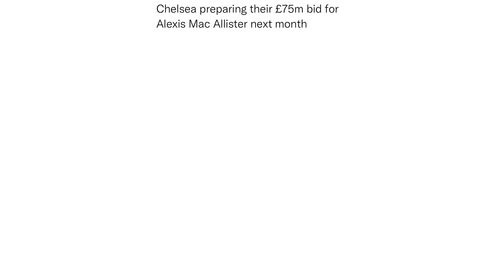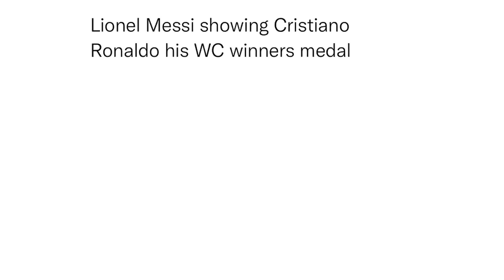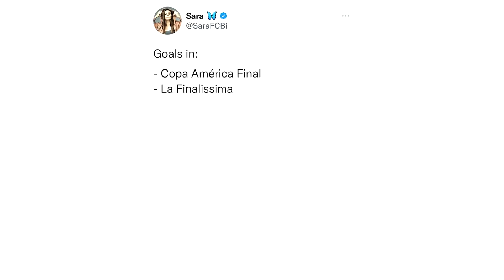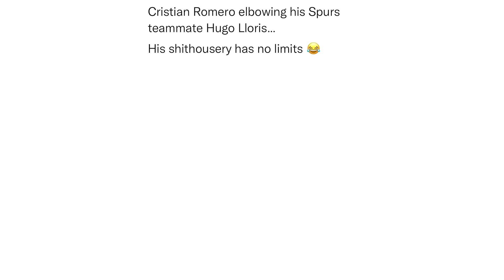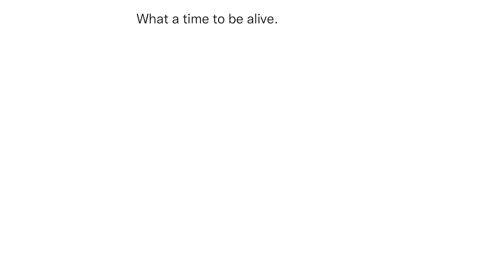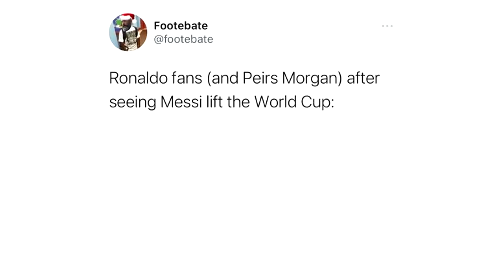Funny World Cup Final Memes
Daily funny World Cup 2022 Qatar Memes during the whole tournament! Come back every day for a new episode.